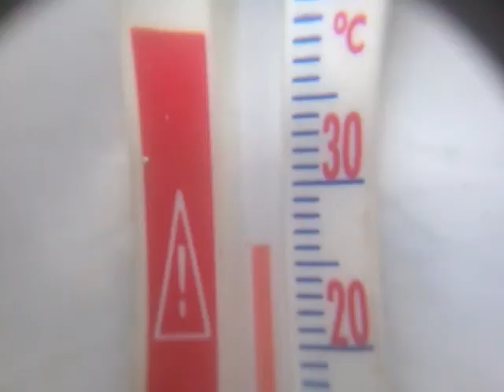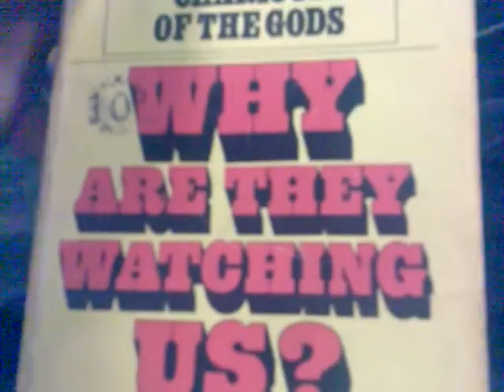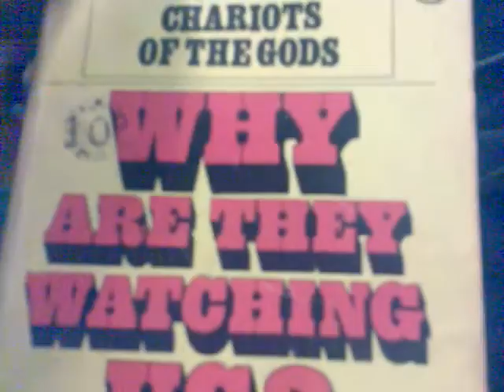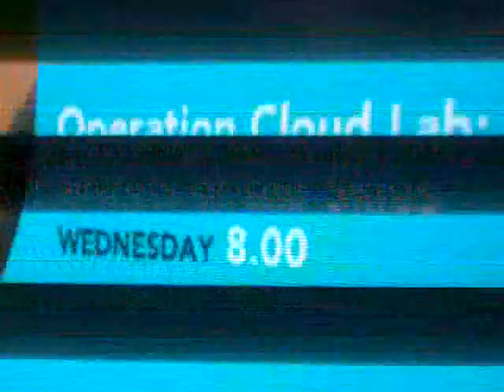Weather 11th to 14th July 2014